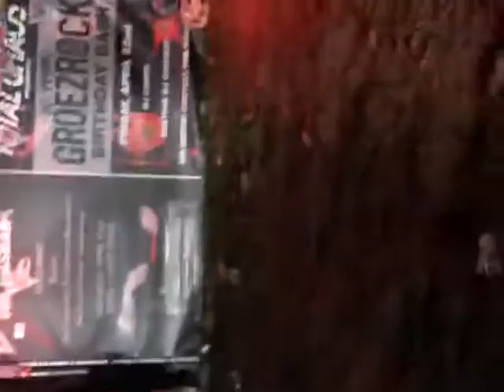Dancing to Drum N Bass @ Groezrock 2011, DJ Tent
Woop Woop! @ Groezrock 2011, DJ Tent =D